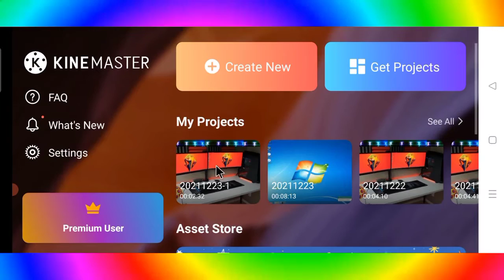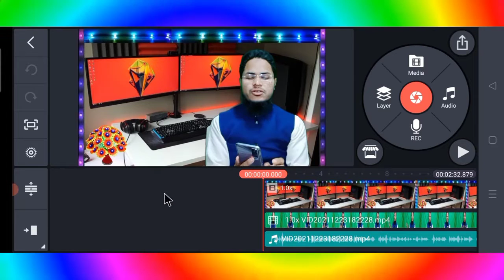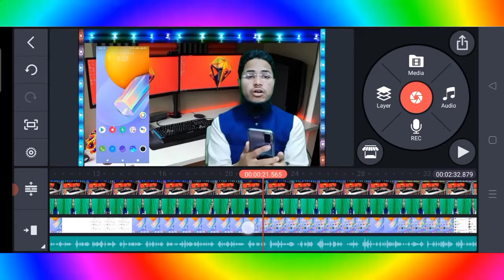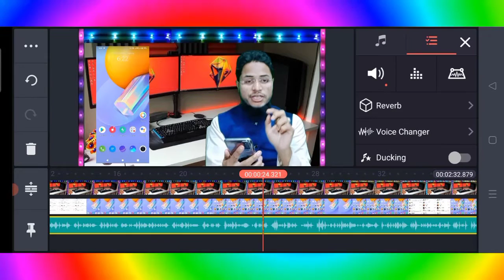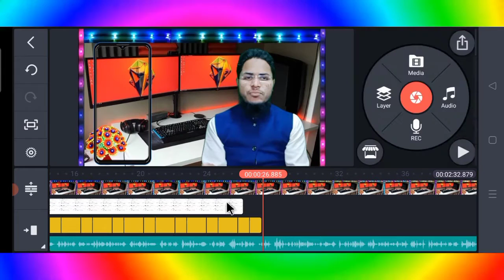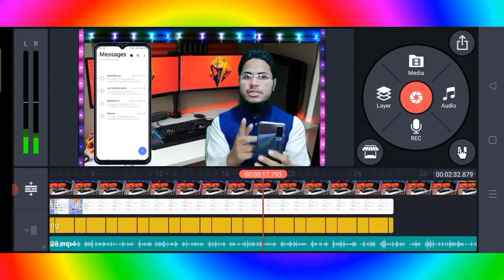YouTube Video me Phone Screen Kaise Lagaye मोबाइल स्क्रीन को वीडियो में कैसे दिखाएं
How to add mobile screen on youtube video
how to show phone screen on youtube video
how to create phone screen in youtube video
youtube video me mobile ki screen kaise lagaye
youtube video me phone screen kaise dikhaye
video ke bagal me phone screen kaise lagaya jata
hai
youtube video me side me phone lagane ka
tareeka
mobile screen ko video me kaise dikhaye
how to add mobile frame on youtube video
youtube video me mobile screen kaise lagaye
add mobile screen in video
video me screen recording video kaise jode
screen recording video kaise edit kare

Topics coverd in this video:
1How to add mobile frame in YouTube videos
2 Screenrecording video mei apne phone ko kaise
dikhaye
3 How to make a screen recording video with mobile
frame
4 How to make a screen recording video with phone
frame
5 Phone frame ke sath screen recording kaise banaye
6 How to make YouTube videos with phone frame
7 Phone frame ke sath YouTube videos kaise banaye
8 Phone frame ke sath YouTube videos edit kaise kare
9 How to edit screen recording video with phone
frame
10 Screen recording video mei apne mobile ko kaise
dikhaye
11 Screen recording video mei apne phone ka frame
kaise dikhaye
12 How to show our phone frame in screen recording
videos
13 How to add our mobile frame with screen
recording videos
14 How to add our phone frame with screen recording
15 How to add phone frame in YouTube videos

Related Search...

Kinemaster Tutorial
Kinemaster pro Apk
Kinemaster Download